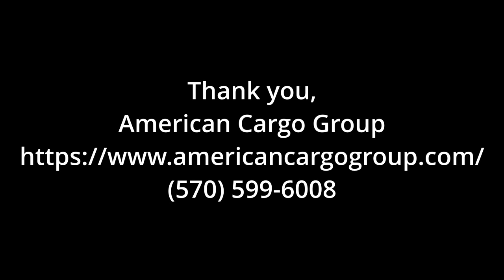HaulMark Trailer Review & Warranty Update - American Cargo Group, PA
HaulMark Trailer Review & Warranty Update - American Cargo Group, PA - we had some panels out of tolerance and some surface rust on our Haulmark of only a few weeks, so American Cargo Group in McAdoo, PA took care of the job in a quick and timely manner! Give Kellie and team a call for your warranty needs!

6 Banks Ave.

 Refuel GoPro 7 Battery Pack/Case:

 GoPro 7 Black camera: